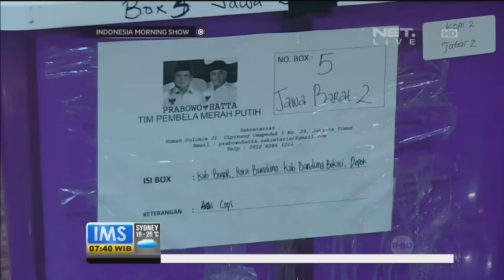Live Report Sidang MK gugatan Prabowo Hatta - IMS